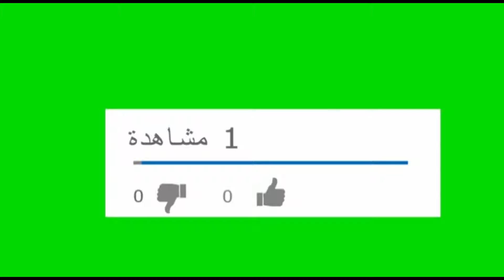قراند 5 المهمة(14)من لعبة جراند 5 مدبلج باللغه ايطالية | GTA V